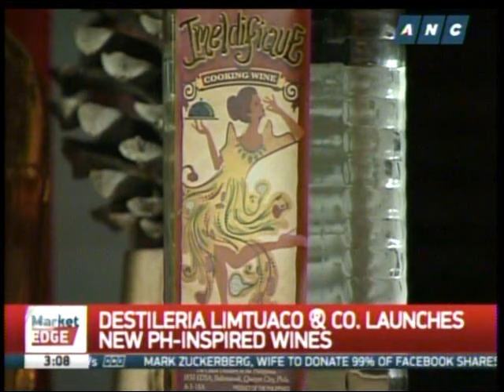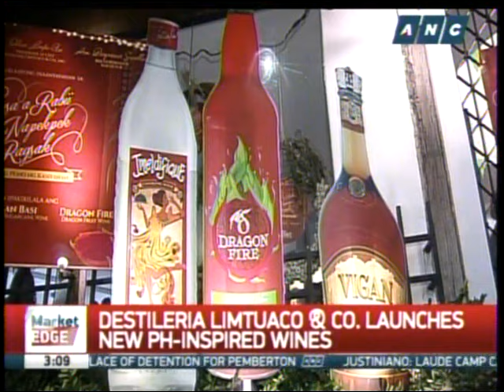Destileria Limtuaco and Co launches PH-inspired wines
The over 160-year-old Destileria Limtuaco & Co., the country's oldest distillery, continues to give wine a Filipino twist. As Caroline Howard tells us, the company is looking to the north. -- ANC Market Edge, December 2, 2015